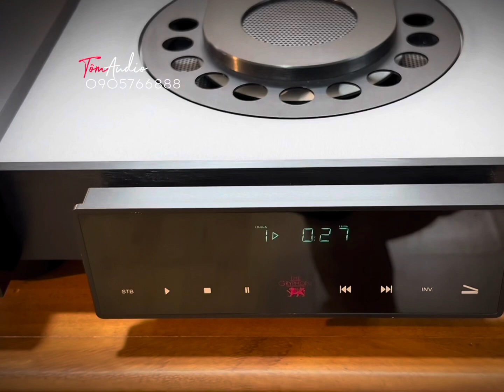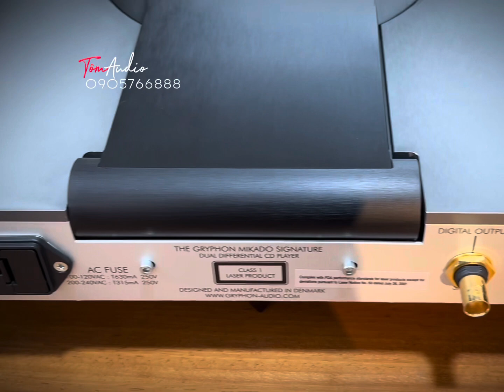Đầu CD Gryphon mikado signature - TômAudio.vn~O9O5766888